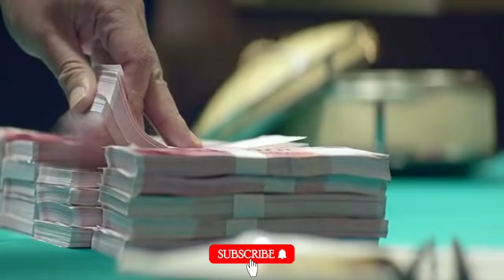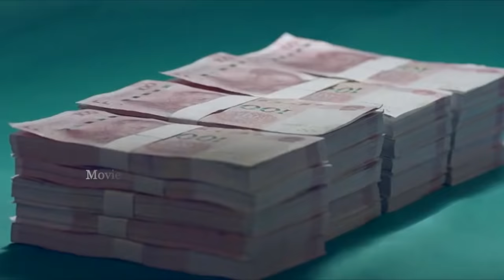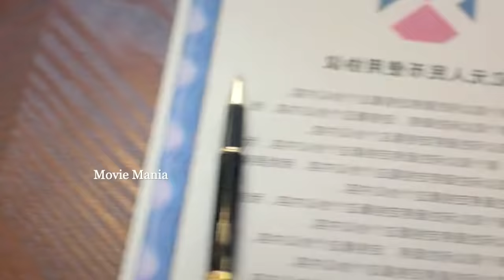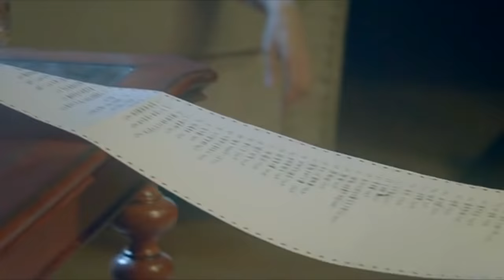1Billion വേണോ അതോ 30Billion വേണോ🔥ഈ Challenge ഏറ്റെടുക്കാൻ നിങ്ങൾ തയാറാണോ 🔥Movie Explained Malayalam